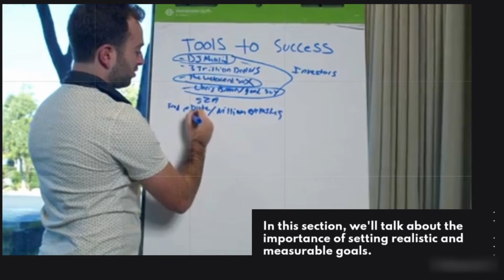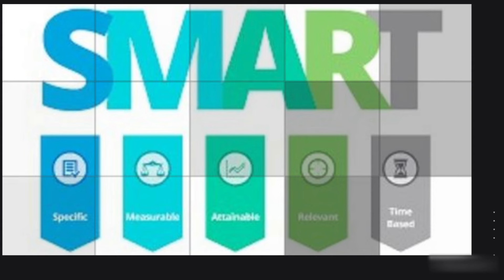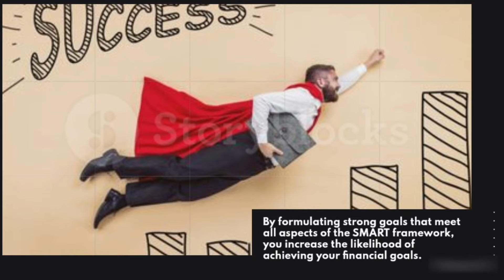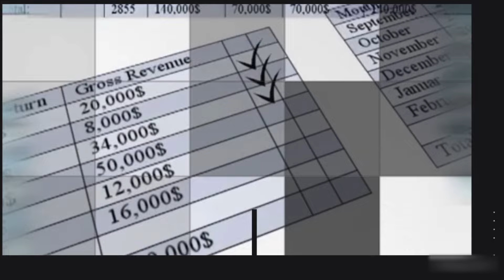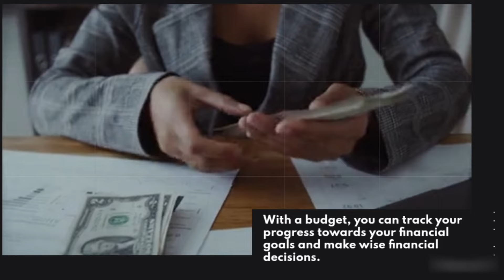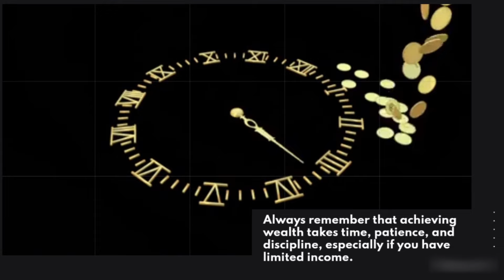Bisa Bangun Kekayaan Dengan Gaji UMR: 7 Langkah Menuju Kesuksesan Anda - Anda Konsisten, Anda Kaya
Temukan cara efektif untuk membangun kekayaan meskipun pendapatan terbatas! Dalam video ini, kami mengungkapkan 7 langkah kunci untuk mencapai tujuan keuangan Anda. Mulai dari menetapkan tujuan yang terukur hingga menghapus utang dengan suku bunga tinggi, kami akan membahas strategi yang bisa Anda terapkan sekarang. Investasi properti, manajemen pendapatan, dan gaya hidup hemat semuanya menjadi bagian dari rencana sukses ini. Jadi, jika Anda ingin meraih kesejahteraan finansial, jangan lewatkan panduan ini. Tonton sekarang dan mulai langkah pertama menuju kekayaan!